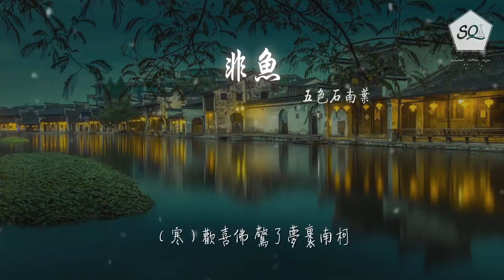五色石南葉 - 非魚(少林&純陽)『（五）隔水望太極莫名蕭索』【動態歌詞Lyrics】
非魚(少林&純陽)

00:00  作詞 : 錦衣小盆友
00:01  作曲 : 錦衣小盆友
00:38 （五）花開五葉春幡 雪擁禪機寒山
00:46 問蒼天 何色相撩我心絃
00:54 （寒）休道蓮心不染 殘局數子難參
01:02 問青山 尋哪處忘卻塵寰

01:10 （五）隔水望太極莫名蕭索
01:18 （寒）歡喜佛 驚了夢裏南柯
01:26 （五）未悟我之求不得
01:30 （寒）莫作拈花而笑說
01:34 （合）子非魚 如何知我心何

01:42 唸白：
01:43 （五）蓮帶兩色，一色謂之生，一色謂之死。
01:52 （寒）人隨兩念，一念謂之離，一念謂之留。
02:01 （五）生之時，千般蹉跎，離於世。
02:08 （寒）死之時，萬般嗟嘆，留於世。

02:14 （寒）東風不馭孤劍 大道返本歸元
02:22 手心繭 九轉歸一終無眠
02:30 （五）千華客照蒲團 眼觀無妄悲天
02:38 眉間緣 此生彼滅光景變

02:46 （寒）歡喜佛 驚了夢裏南柯
02:54 （五）隔水望太極莫名蕭索
03:02 （寒）莫作拈花而笑說
03:06 （五）未悟我之求不得
03:10 （合）子非魚 如何知我心何

03:18 （五）隔水望太極莫名蕭索
03:26 （寒）歡喜佛 驚了夢裏南柯
03:34 （五）未悟我之求不得
03:38 （寒）莫作拈花而笑說
03:42 （合）子非魚 如何知我心何